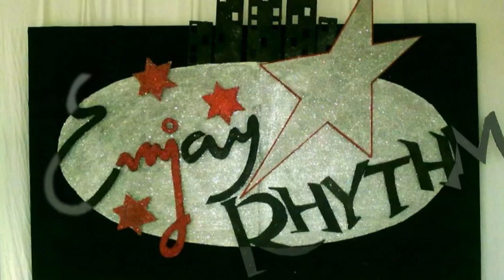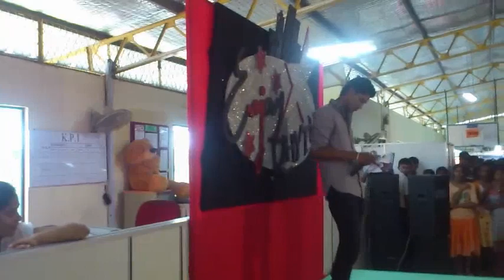Anganawo - By Pasan Mediwake on EMJAY RHYTHM 2013 Stage